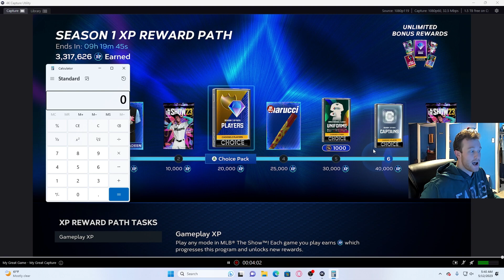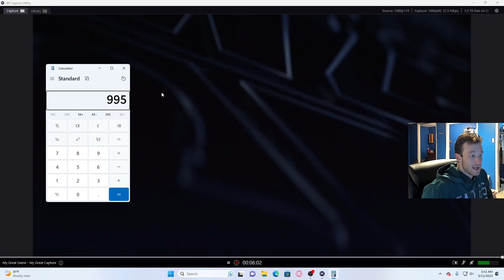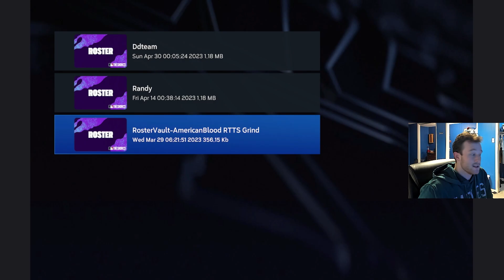Do This To Make MILLIONS Day 1 of Set 2 | MLB the show 23 grind guide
In this video I break down the most efficient way to make xp fast and complete the new season 2 program quickly.